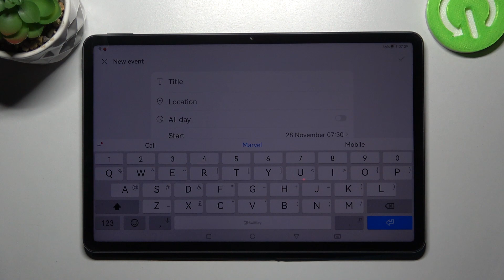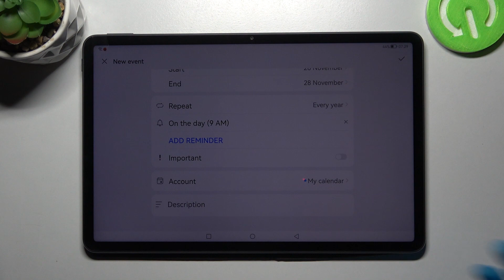How to Add Event to Calendar on Huawei MatePad 11 – Calendar Events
Hi there! Have you ever used the Calendar Application on your Huawei MatePad 11 to Create A List of Future Events? We suggest you to open our video guide and find out how easily create plans and events in this application on your Huawei MatePad 11. You can create reminders to change the type and name of upcoming meetings, set repeat modes, and invite friends. Just follow our Specialist steps shown in video instruction above to get started.

How to Create a New Event on Huawei MatePad 11?
How to Add Event in Huawei MatePad 11 Calendar App?
How to Set New Calendar Event on Huawei MatePad 11?